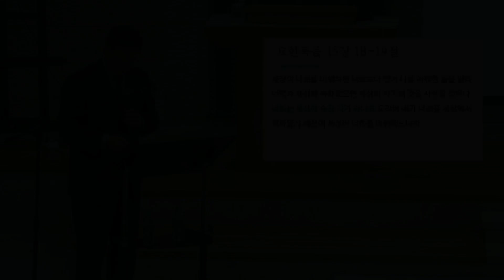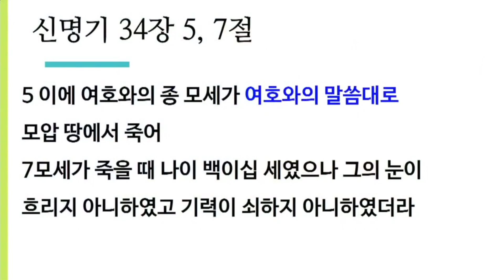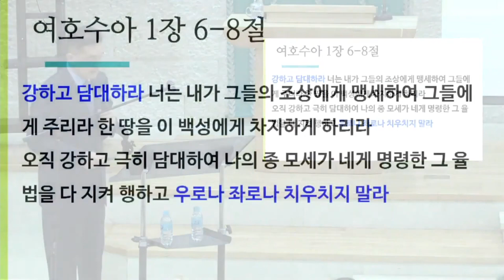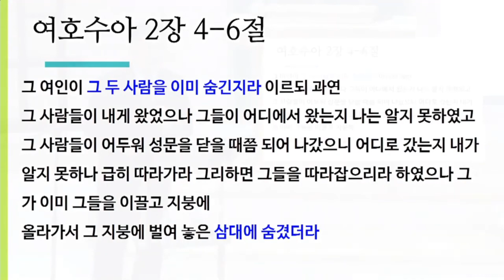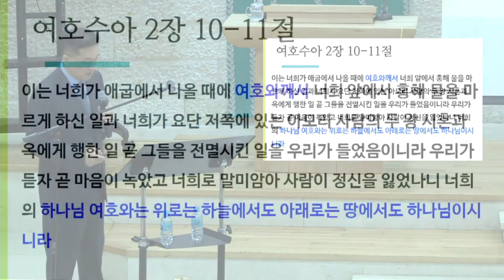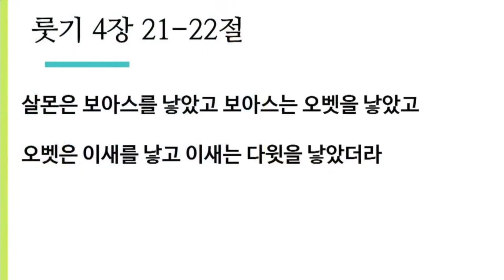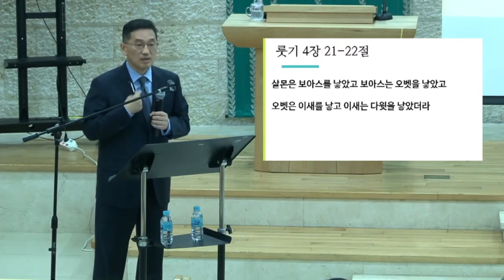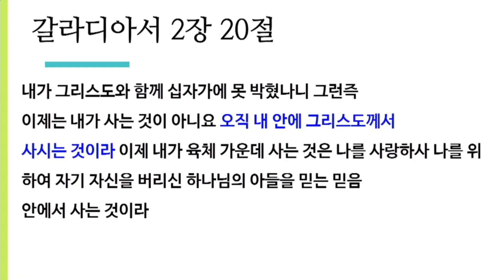말씀 부흥 집회 3일차 - 하나님을 볼 수 있는 눈 (Feat. 성경의 핵심 주제) - 죽알성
* 5월 19일 새사람교회에서 진행되었던 말씀 부흥 집회 3일차 내용입니다.